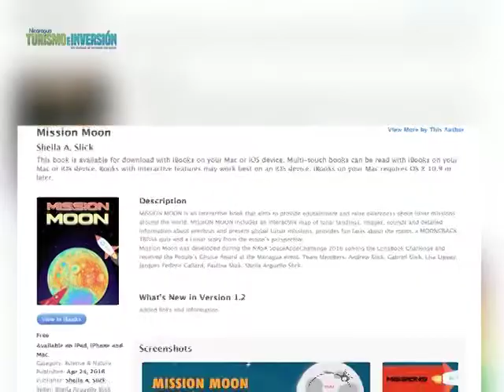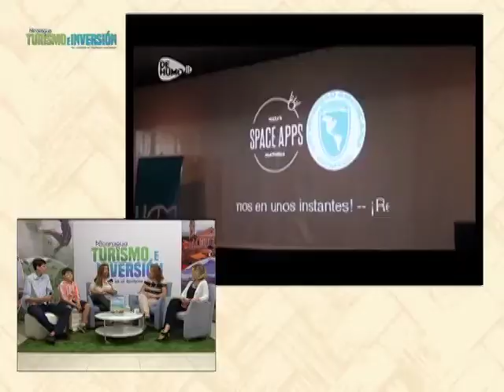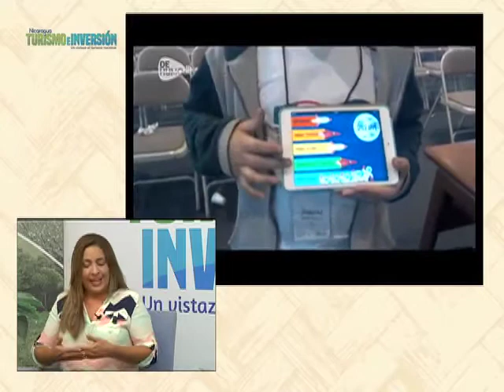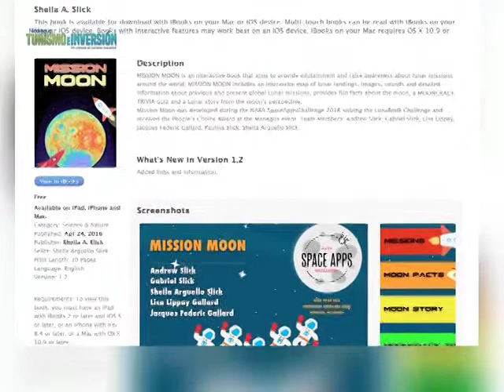Emprendedores | Lo mejor del 2016 Nicaragua Turismo e Inversión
Aqui un resumen de nuestro porgrama especial “Lo mejor del 2016” en nuestro segmento de Emprendedores.

Rodrigo Portocarrero & Jesus Tefel |  EcoPark en Ometepe

Henry Hook & Gabriela Figureo | Finca La Virgen en Mataglapa

Arturo Talavera de Mi Viejo Ranchito.

Sheila Arguello Slick quien fue premiada por la NASA representando a Nicaragua con su equipo por el proyecto Mission Moon.